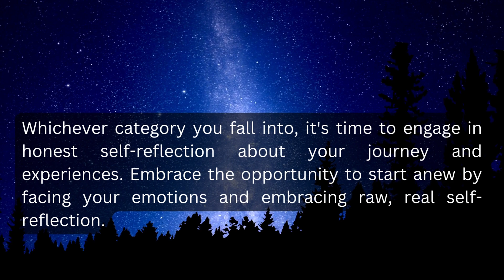Gemini weekly Tarot horoscope for July 31 to August 6, 2023.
Welcome to your weekly Tarot horoscope, covering the period from July 31 to August 6, 2023.. Today, we'll dive into the insights of the tarot cards to uncover what the week ahead holds for Gemini. We'll provide you with guidance and predictions based on the cards drawn specifically for Gemini. Whether you seek answers about love, career, or finances, we've got you covered with personalized readings tailored to Gemini.